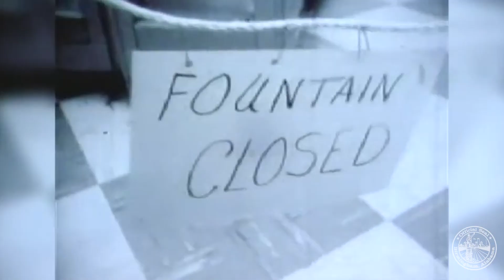Fred Shuttlesworth Day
Today, The Birmingham Civil Rights Institute, Historic Bethel Baptist Church, The City of Birmingham, and folks across the nation recognize the invaluable contributions that Rev. Fred Shuttlesworth has made as a brave leader of the Movement for Civil Rights!

Shuttlesworth became pastor of Birmingham’s Historic Bethel Baptist Church in 1953 and served as Membership Chairman of the Alabama State Chapter of the National Association for the Advancement of Colored People in 1956. He led protests for civil rights even after his home was bombed on Christmas Day in 1956 and his life was threatened several times. Dr. Martin Luther King, Jr. once called him "the most courageous civil rights fighter in the South."

Shuttlesworth established the Alabama Christian Movement for Human Rights, planned and implemented the 1963 Children’s Crusade, challenged segregated buses and schools in Birmingham, and was jailed 38 times in the name of social justice.

In commemoration, we encourage strategic civic engagement; visits to the historic sites within the Birmingham Civil Rights National Monument where Rev. Shuttlesworth led so bravely; and the examination, acknowledgement and appreciation for his legacy so that it may be sustainably kept in contemporary focus by all.